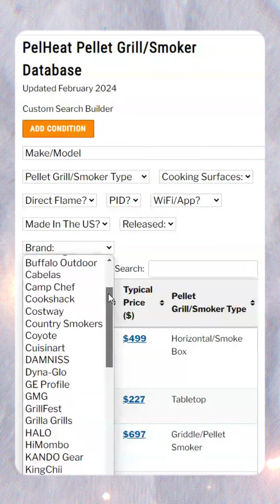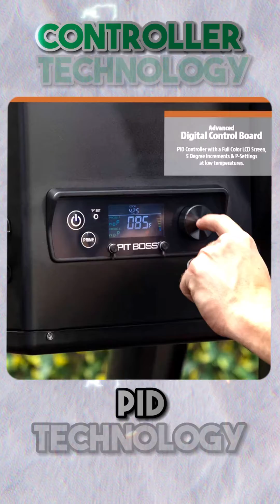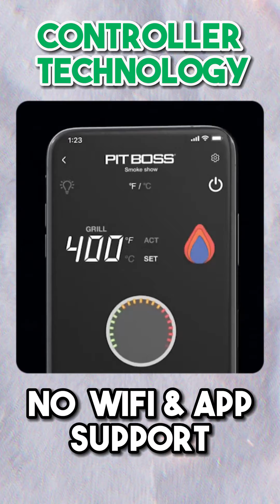Pit Boss Austin XL vs Mile Hybrid Pellet Gas Combo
Check out our database through the link above to review and compare the features of every pellet grill or smoker on the market today.